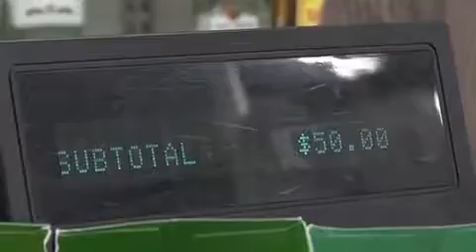What would you do with the Mega Millions jackpot? - 2012-03-29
We asked lottery players outside the Baycrest Liquor store in Costa Mesa what they would do with the $540M+ Mega Millions jackpot. Video by Eugene Garcia, ocregister.com Published on 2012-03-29